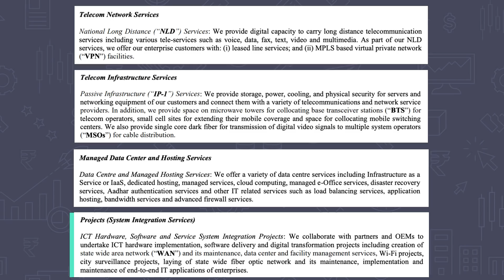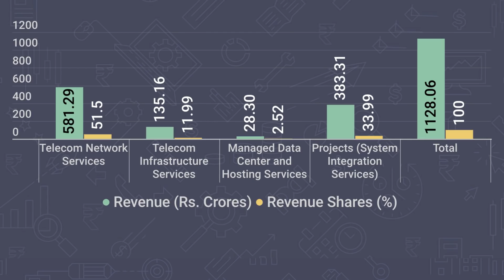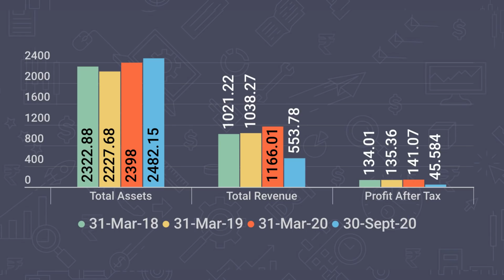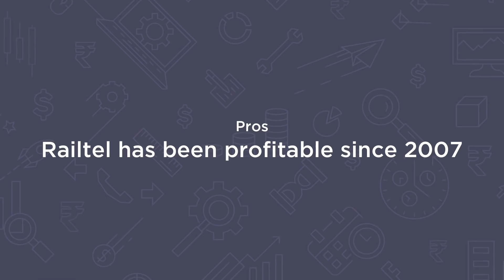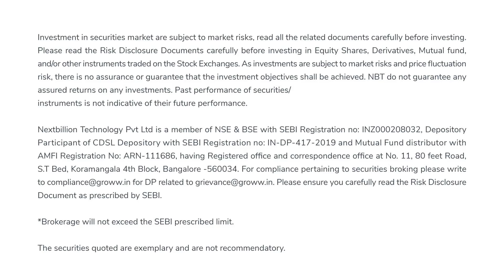RailTel IPO Review - Date, Details, Business, Financials, Price Band, Lot Size | Upcoming IPO 2021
Upcoming IPO 2021: In this RailTel IPO review, we have spoken about the RailTels IPO launch date, News, Price, Price Band, Lot Size, the Business model and its Financials in detail.

to apply for RailTel IPO

We also have a Tamil and a Telugu Channel now.